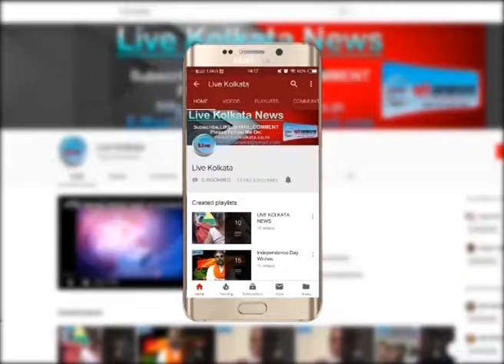संसद नुसरत जंहा संदेशखाली हिंसा में घायल हुई गर्भवती महिला से मिलने पहुंचीlivekolkata